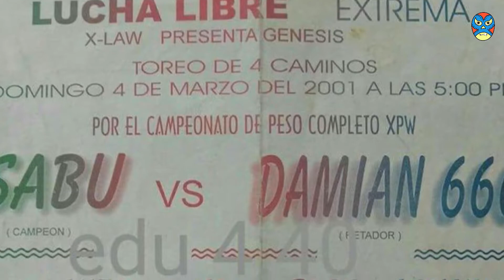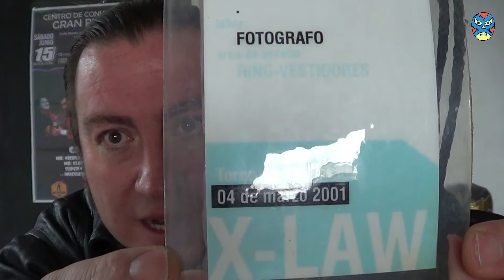SUPER RECUERDO del TOREO de CUATRO CAMINOS - EL TESORO de la LUCHA LIBRE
Chequen este bello recuerdo de El Toreo de Cuatro Caminos, de sus últimos años en pie después de que la UWA cerrara su ciclo de LuchaLibre... X-LAW Genesis, gafete ORIGINAL de prensa, que ha estado con nosotros por más de 20 años!